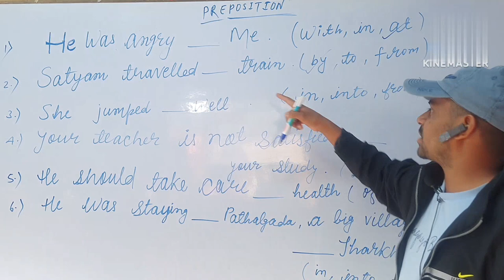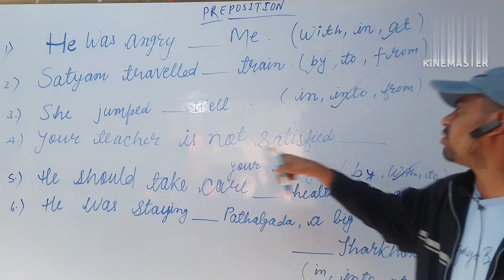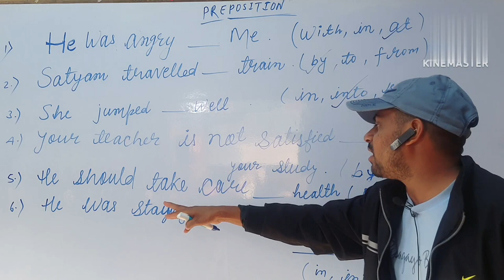preposition ! PART-1 @ VVI ! BY -Roushan kumar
in this video, I taught about the preposition which is very important for competitive examination
following content:-
1  .  what is preposition
2. what kind of preposition will be used
3.  requirement of preposition
4. english grammar section

by Roushan kumar